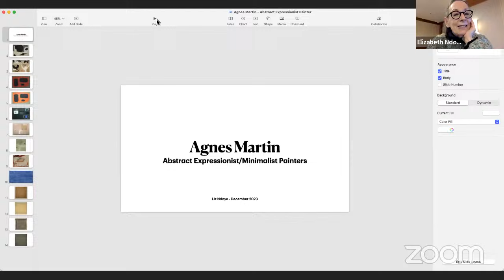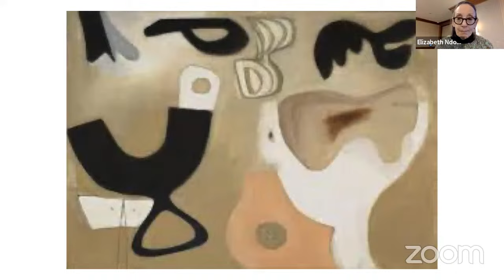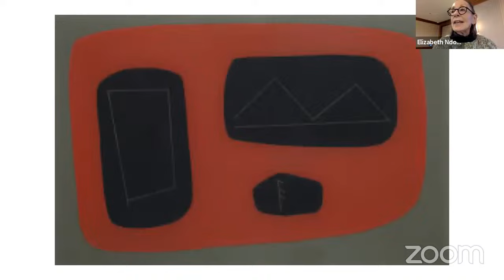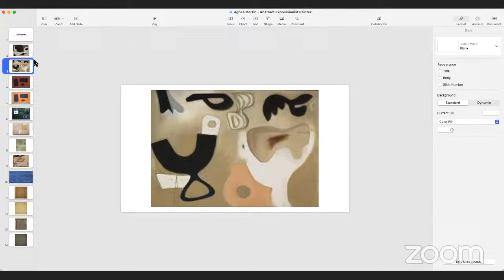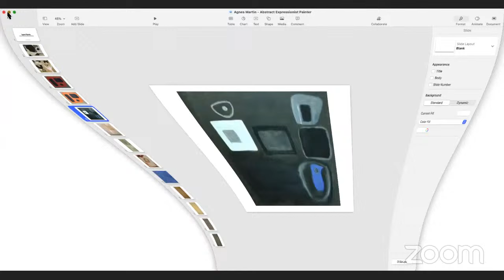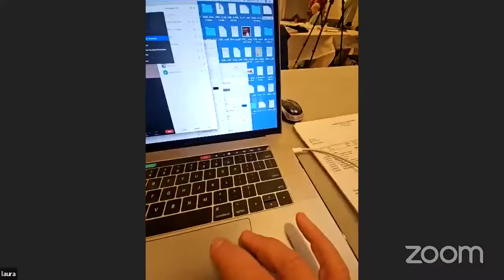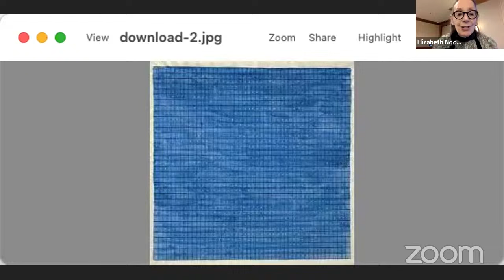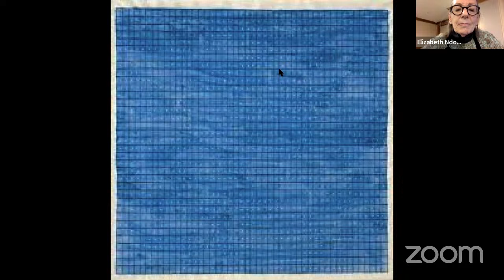Art Lecture and Workshop with Liz Ndoye